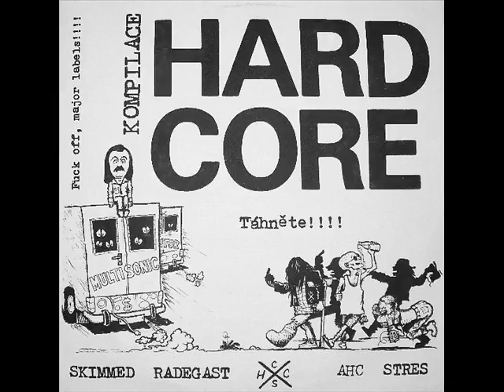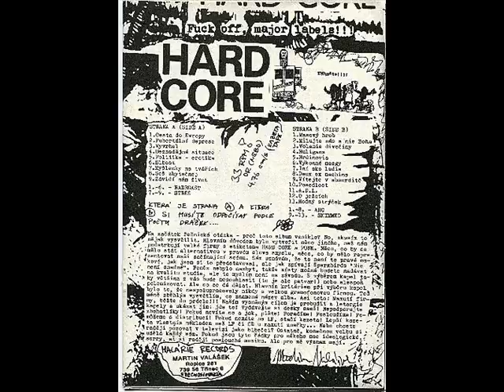Fuck Off Major Labels (LP 1991)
VA - Fuck Off, Major Labels!!! LP 1991
01.Radegast - Cesta do Evropy 00:00
02.Radegast - Pubertální deprese 02:24
03.Radegast - Vyvrhel 03:48
04.Radegast - Beznadějná situace 05:42
05.Radegast - Politika - erotika 06:31
06.Radegast - Blbost 09:11
07.Stres - Myšlenky na tvářích 11:08
08.Stres - Seš zbytečnej 15:31
09.Stres - Závidí nám život 17:44
10.AHC - Masový hrob 20:59
11.AHC - Milujete nás a nie Boha 23:41
12.AHC - Volanie divočiny 26:06
13.AHC - Huligans 26:58
14.AHC - Hrdinovia 28:47
15.AHC - Výkonné mozgy 30:10
16.AHC - Iní ako ludia 31:25
17.AHC - Deus ex machina 33:15
18.Skimmed - Vítejte v absurditě 36:54
19.Skimmed - Posedlost 38:37
20.Skimmed - A.D.L. 40:21
21.Skimmed - O ježcích 41:58
22.Skimmed - Hodný strýček 44:14
Czech hardcore punk bands